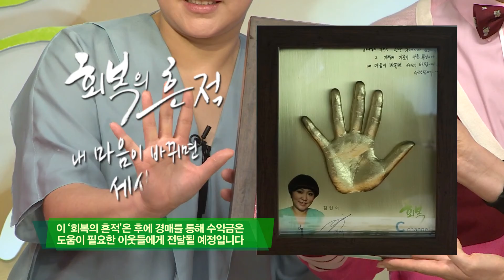힐링토크 회복 17편 APGAHT0017 H264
미친 존재감
배우 김현숙 2